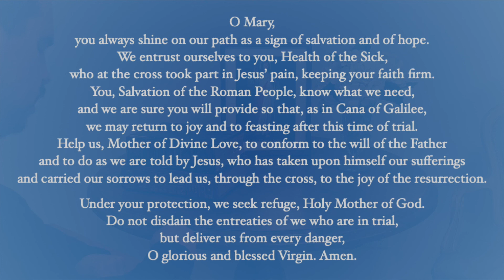Divine Mercy Chaplet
As part of Holy Cross Parish's "Perimeter of Prayer", we pray the Divine Mercy Chaplet beseeching the grace of Almighty God and the intercession of the Most Blessed Virgin Mary for an end to the pandemic.